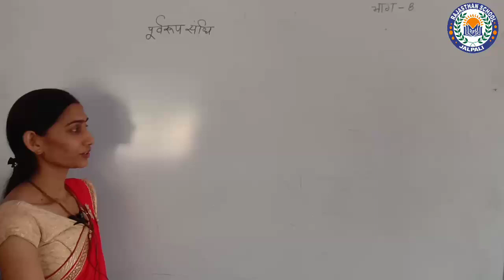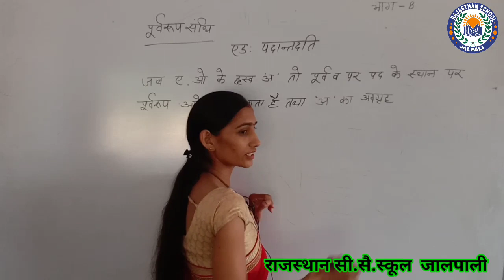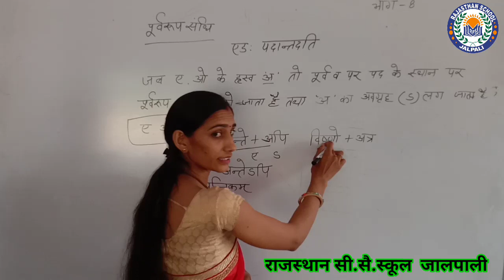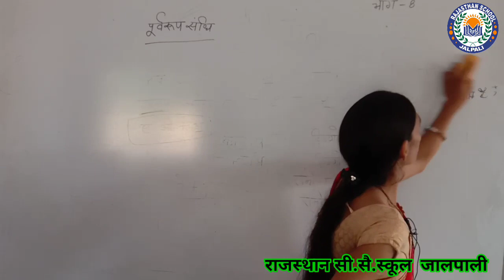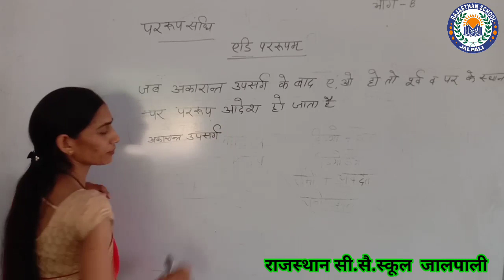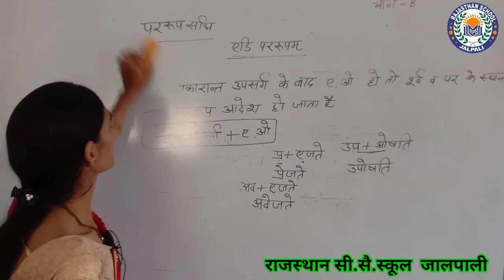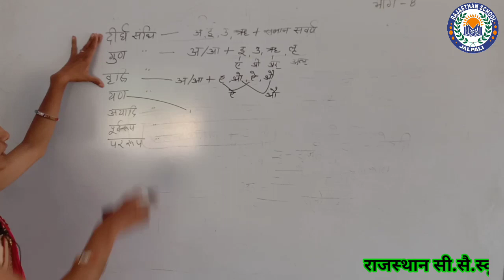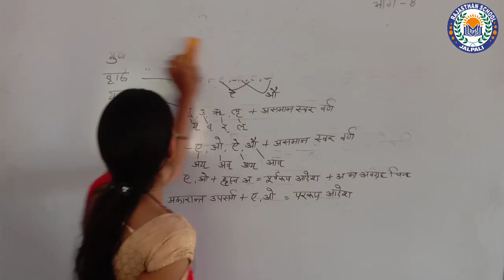कक्षा- 8,10 संस्कृत (संधि) भाग-8